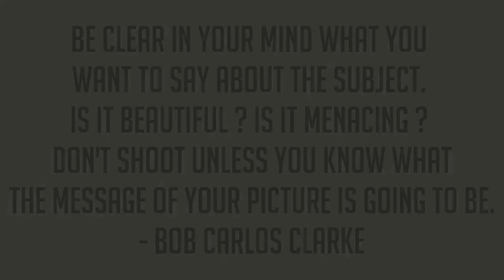Black Latex And Self Doubt - Bob Carlos CLARKE